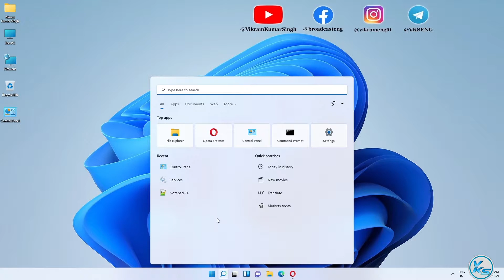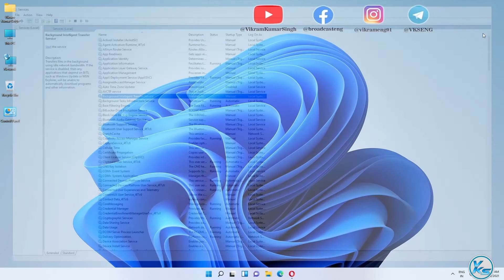✅ Background Intelligent Transfer Service Consume Too Much Data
In This Tutorial, I will be Showing You ✅ Background Intelligent Transfer Service Consume Too Much Data | background intelligent transfer service bahut jayda data consume kar raha hai kaise fix kare | बैकग्राउंड इंटेलिजेंट ट्रांसफर सर्विस बहुत अधिक डेटा की खपत करती है

Useless Tags :
background intelligent transfer service bahut jayda data consume kar raha hai kaise fix kare
How To Turn Background Intelligent Transfer Service On Or Off in Windows 11
How To Turn Background Intelligent Transfer Service On Or Off on Windows 11
How To Turn Background Intelligent Transfer Service On Or Off in Windows 11 in hindi
windows 11 me background intelligent transfer service kaise on kare
windows 11 me background intelligent transfer service kaise off kare
background intelligent transfer service
what is background intelligent transfer service
background intelligent transfer service windows 11